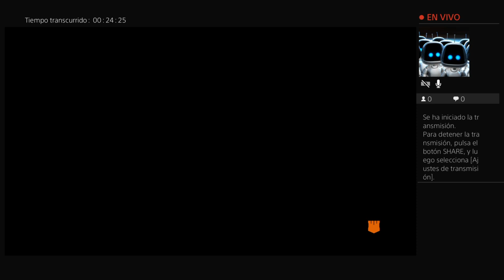Ray vs roniel